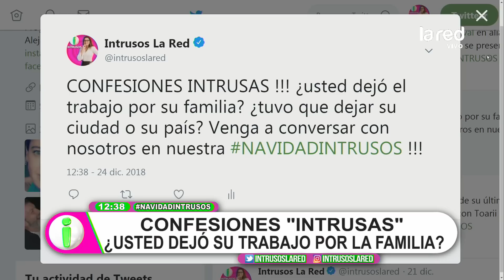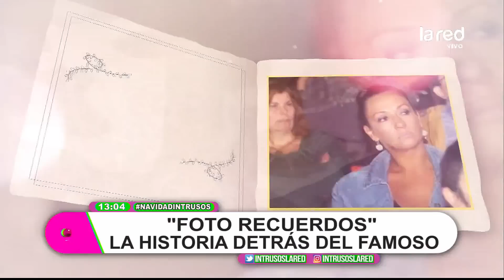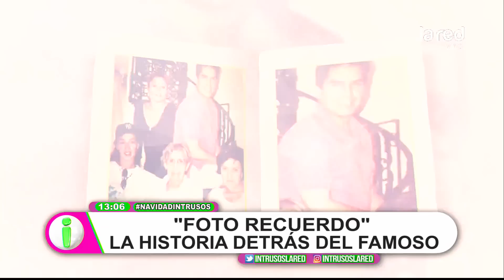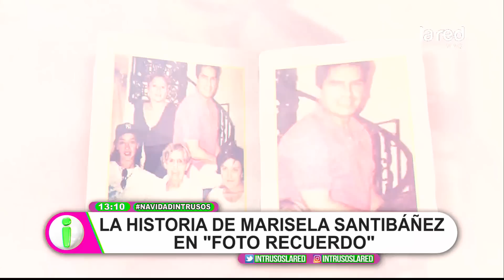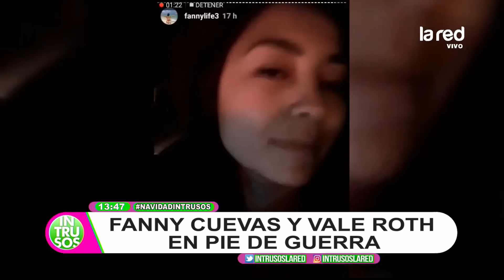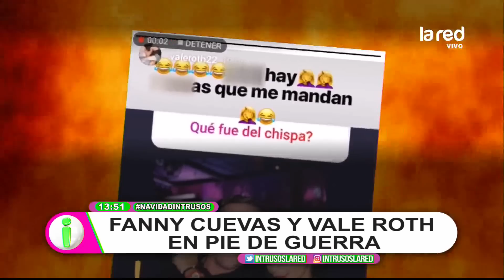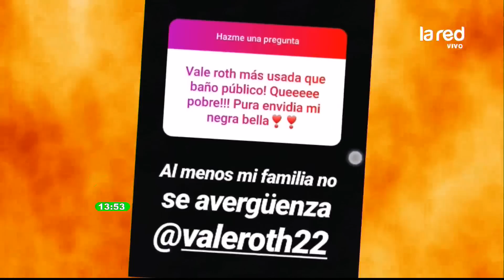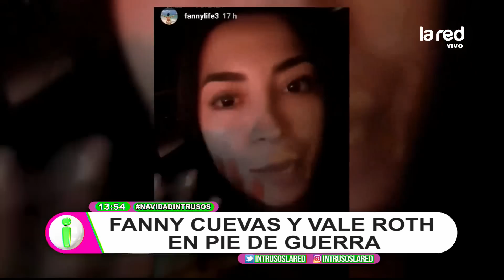Intrusos Programa Completo Lunes 24 de Diciembre 2018